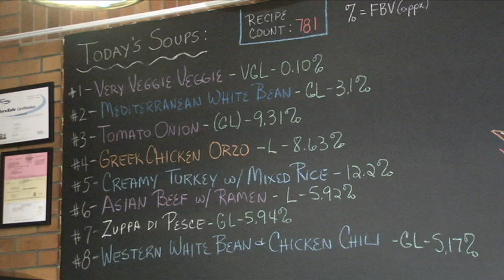‘The Soup Cup’ offering up warm soup, grilled cheese sandwiches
Brendan Kinney met with co-owners Scott and Rita Nitsche to learn how their soup and grilled cheese sandwiches are prepared.